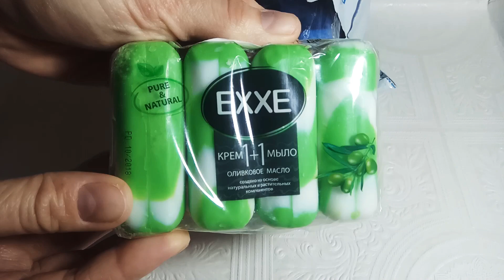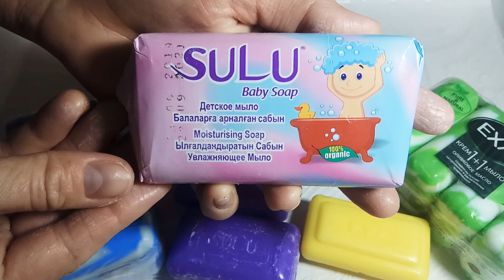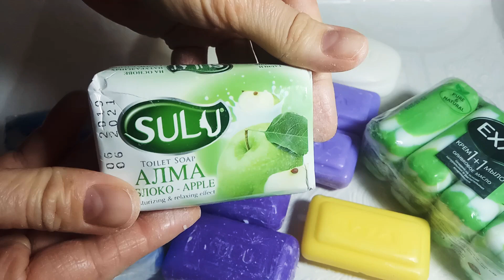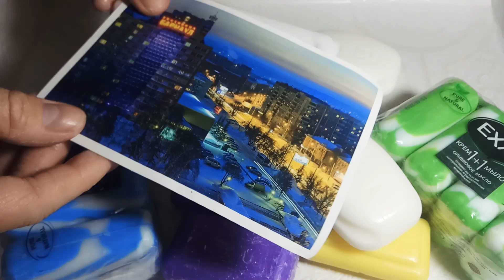Unpacking a parcel from Kazakhstan | Распаковка мыльной посылки из Казахстана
Это мыло я выиграла в конкурсе в Инстаграме..) Сначала мыло приехало из Казахстана в Барнаул, а потом было отправлено мне..)))
А вот и мой выигрыш:
Мыло ЕХХЕ оливковое и морской жемчуг экономпаки;
Мыло Taza жёлтенькое (пахнет лимоном);
Мыло Sulu фиолетовое 2 штучки (пахнет приятно, но не знаю точно что за аромат);
Мыло Taza лавандовое 2 штучки (приятный аромат лаванды);
Мыло Sulu жасмин (беленькое, приятный аромат жасмина);
Мыло Sulu роза (беленькое, пахнет лепестками роз);
Мыло Sulu зелёное яблоко (беленькое, пахнет химозным яблочком);
Детское мыло Sulu (увесистый 150 граммовый брусочек! Приятный кремовый аромат!);
Хозяйственное лавандовое мыло Sulu (толстенький 175 граммовый брусочек, пахнет лавандой)))
Спасибо @serb.asmr за конкурс и за приз!)